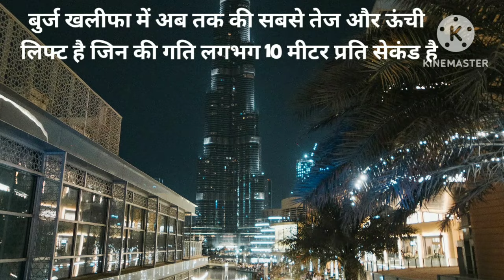😱दुनिया की सबसे बड़ी इमारत बुर्ज खलीफा के बारे मे कोई नहीं जानता है ये बातें 💯| facts video | fact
amazing facts
facts
interesting facts
shorts
random facts
facts in hindi
youtube shorts
top 10 facts
funny animals
crazy facts
animal facts
facts corridor
crazy animals
psychological facts
short video
ytshorts
weirds animal facts
fact
hindi facts
animals
cute animals
youtube shorts india
amazing animal facts in hindi
anand facts
viral shorts
funny
facttechz
facts shorts
some funny peoples
knowledge
facts video
experiment
fact beast
its fact
fact video
top enigmatic facts
world facts
enigmatic facts
new facts
getsetfly
2023
short
yt shorts
funny pictures
funny poster
funny voice
funny viral shorts
funny laugh
laughing memes
hasne wali video
comedy videos
funny peoples
funny background
funny video
comedy people
random funny
fact puzzle
fact puzzle new video
funny reply
weird animal facts
burj khalifa dhruv rathee
facttech
fact bhai
take unique
it's fact
what the fact
expensive building
how dubai burj khalifa made
burj khalifa vlog
how engineers made impossible burj khalifa
mystery of burj khalifa
factbhai
burj khalifa
how would burj khalifa survive a plane crash?
what if plane crashes in burj khalifa?
costa rica stone shaper
smell dogs
psychological
mythpat
youtube tube shorts india
funny chats
fact puzzle new
funny clips
funny students
techno gamerz
funny moments
fun facts
trigged insan
what if
random funny reels
ambani
comedy clips
how did dubai get so rich?
nitish rajput
top 10 amazing facts
cat fish
some relatedtable pain pain
कुछ relatedtable दुख दर्द
all your pain in one video
your all pain
old ship found
old time mission
खिलाड़ी जो जो cheating करते हुए पकड़े गए
players who were caught cheating
facts about international games
funny facts
intrasting facts
facts about olympic games
facts about athletes
unknown facts
human body
body facts
trending in telugu
trending facts
mysteries in telugu
telugu mysteries
mystery
top 10 interesting facts in telugu
vr facts
telugu facts
facts in telugu
top youtubers
richest youtubers
youtube money
youtubers
youtube money makes you millionaire
facts for you
लोगों के कुछ ग़ज़ब के कारनामे
kktv kannada new videos
myindia
funny videos
dhurv rathee
funny shorts
indian product price in different countries
kaccha mango price in other countries
kaccha mango
price of indian products in other countries
rochak tathya
facts new video
comedy
fact edition
weird facts
viral video
revenge for some grudges of people
enigmatic
लोगों के कुछ ग़ज़ब के बदला
fact channel
some very funny revenge
amazing fact
funny revange
darwin award winners part 3
mind blowing facts
stubborn fact
revenge
experiment channel
kannada
the backyard scientist
experiment tv
experiment king
how ridiculous
yash ke experiment
crazy xyz
mr indian hacker
in hindi
facts beast
beast fact
beast
factbeast
amazing shorts
kktv kannada
kannada facts
iphone facts
technology
facts about world
phone facts
tef
country facts
science facts
blind fish
gk
lifehacks
general knowledge
apple store
psychology facts
information
why we should never wear slippers in plane?
american reacts to australia
10 amazing facts about australia reaction
american reacts to facts about australia
10 amazing facts that will surprise you
top 10
surprising facts
facts that will surprise you
amazing random facts
top 10 facts that will blow your mind
facts channel
education
educational videos